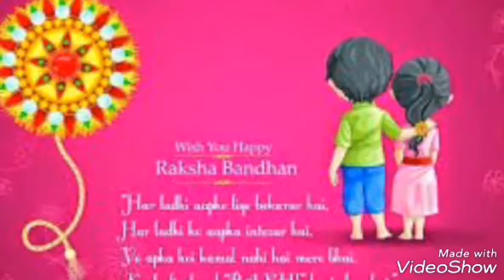Eisa h bhai bahan ka pyar